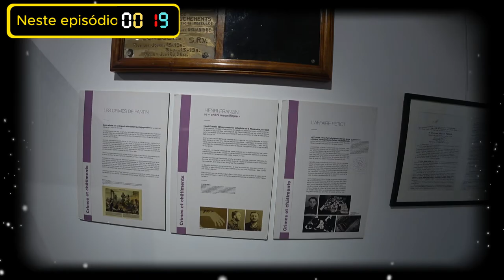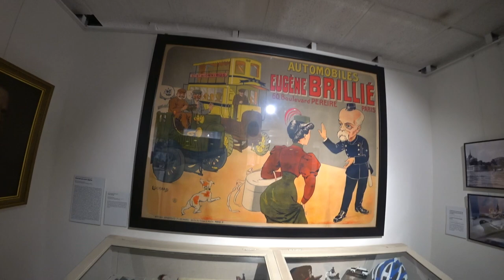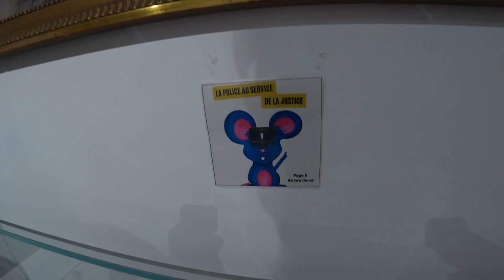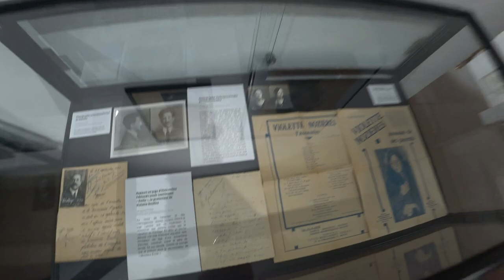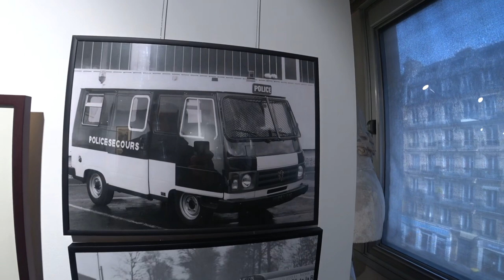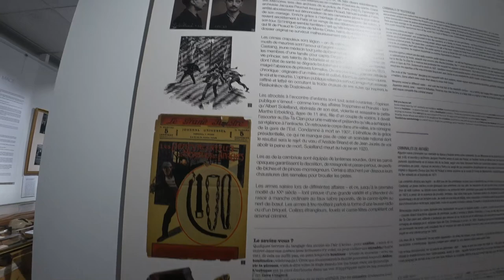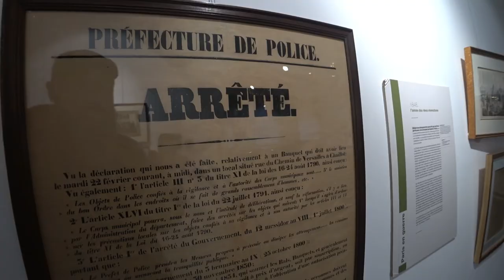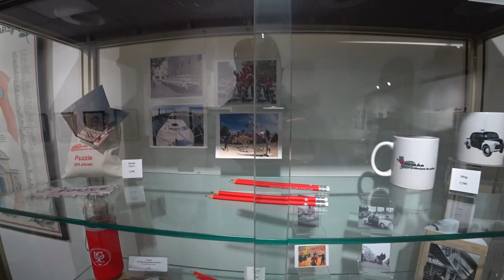🚨 A Verdadeira Polícia de Paris, França 🇫🇷 | EP 260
🚔 Mergulhei na história da polícia parisiense no Musée de la Préfecture de Police em Paris, onde descobri casos criminais lendários, evoluções tecnológicas e a vida na cidade através do tempo! 🕵️‍♂️ De uniformes antigos a investigações marcantes, esta aventura foi um verdadeiro passeio pelo lado mais intrigante de Paris! 🏙️✨
╰➤ 🌍 *Para seguir nosso itinerário, confira o MAPA DOS LOCAIS VISITADOS: * 🗺️📍:
╰➤ 🍿⌛ *CAPÍTULOS DO VÍDEO* 📚 ▼
╰➤ 🌄  *ASSISTA A OUTRA SÉRIE DE VIAGENS* ▼